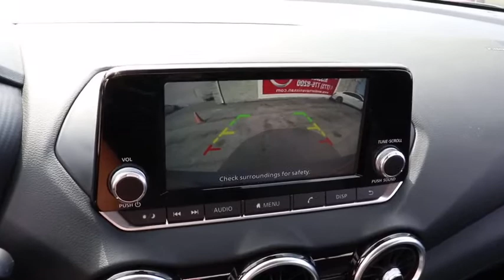2020 Nissan Sentra Chicago, Matteson, Oak Lawn, Orland Park, Countryside IL P14253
Gun Metallic [LISTING TYPE] 2020 Nissan Sentra available in Chicago, Illinois at Western Ave Nissan. Servicing the Matteson, Oak Lawn, Orland Park, Countryside IL area.

Clean CARFAX. Odometer is 2221 miles below market average! CVT with Xtronic, Charcoal Cloth. Gun Metallic 2020 Nissan Sentra S FWD CVT with Xtronic 2.0L DOHCbrbrRecent Arrival! HUGE INVENTORY REDUCTION SALE GOING ON NOW!! NO CREDIT, LOW CREDIT NO PROBLEM . WE HAVE THE TEAM TO HELP YOU GET INTO A GREAT DEPENDABLE RIDE.